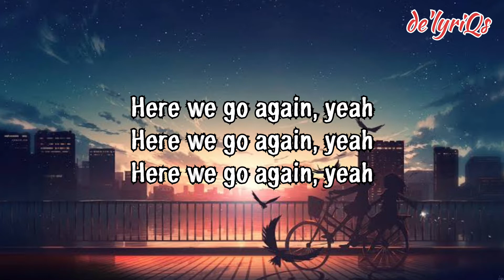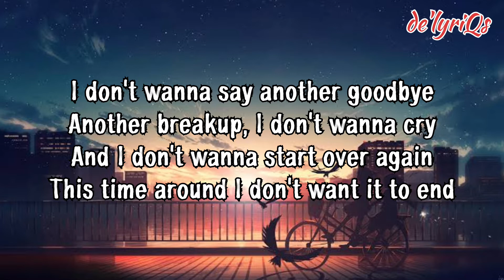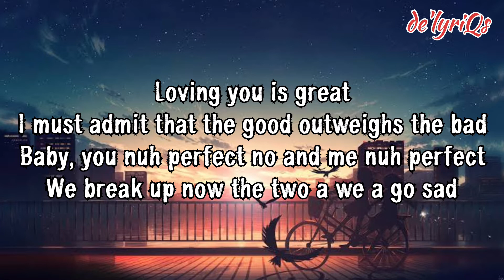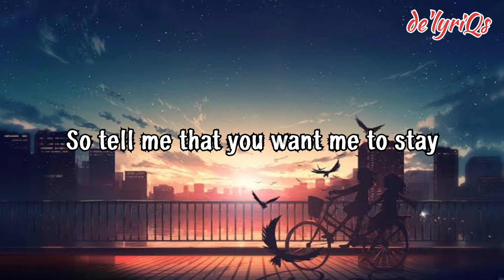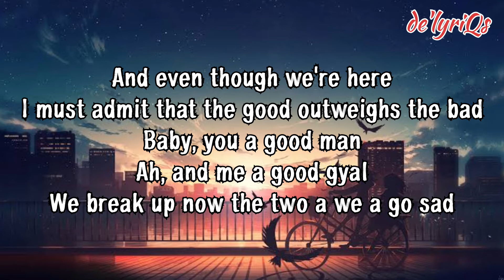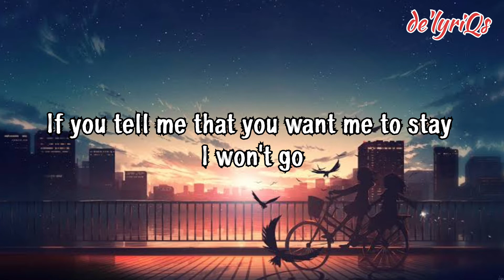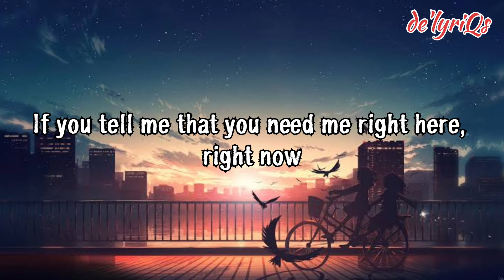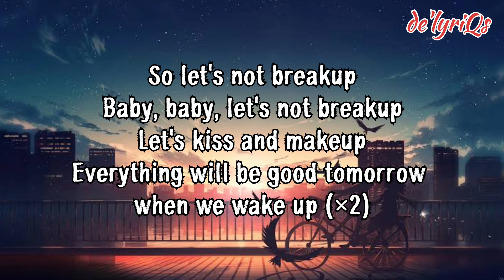Break Up - Ce'cile